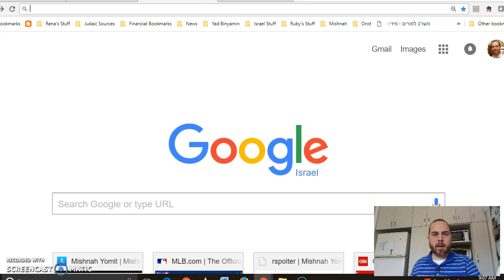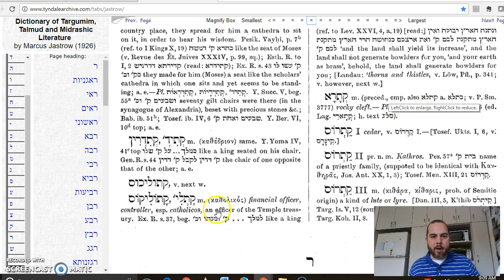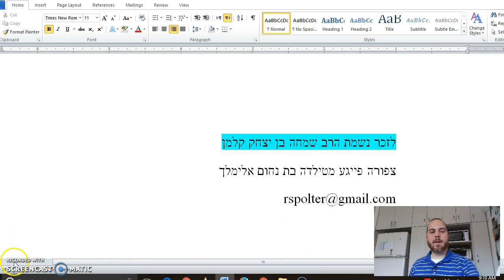Shekalim Chapter 5 Mishnah 2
The structure of the financial executives in the Beit Hamikdash